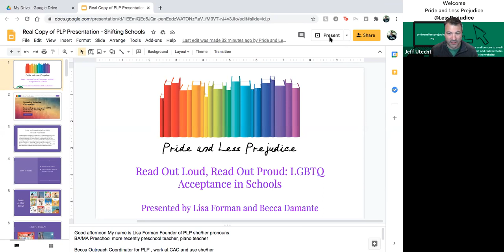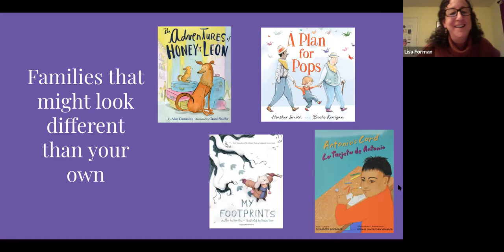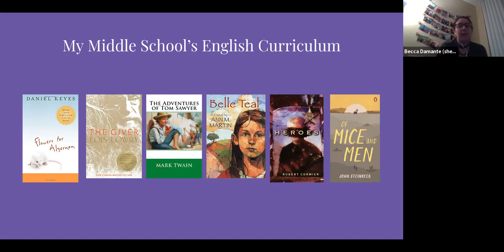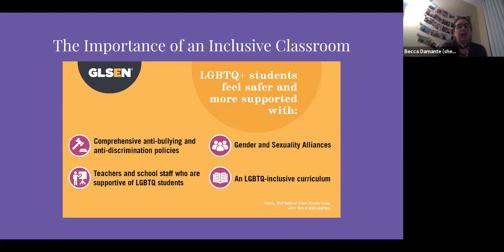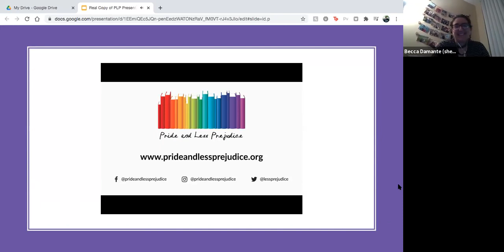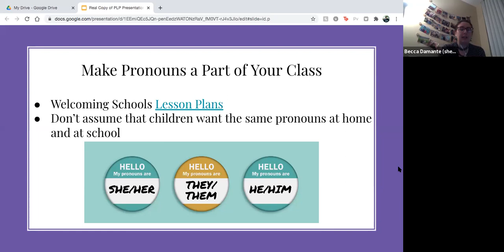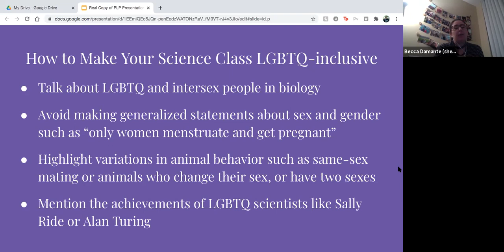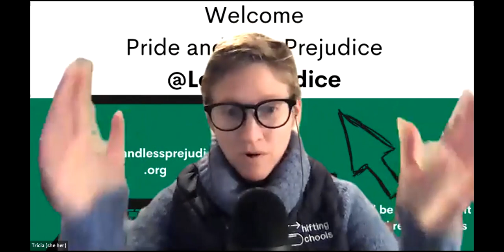Read Out Loud, Read Out Proud: LGBTQ Acceptance in Schools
Lisa Forman (she/her) is the Founder of Pride and Less Prejudice. She has been teaching children music in preschools, libraries, and music groups, and through private piano lessons for more than 25 years. She has a BA in Music and Psychology from Boston University and a MA in Music Therapy from New York University. In her spare time, Lisa is also a mixed media artist and loves to travel.

Becca Damante (she/her) is the Outreach Coordinator of Pride and Less Prejudice. She is a graduate of Smith College, with a Bachelor of Arts in Women and Gender Studies and a concentration in Archival Studies. Becca has worked for Media Matters for America, The Century Foundation, and GLAAD, and currently writes for Tagg Magazine and The Advocate. You can find her on Twitter and Instagram at @beccadamante, where she talks about the Constitution and the intersection between media representation and social change.